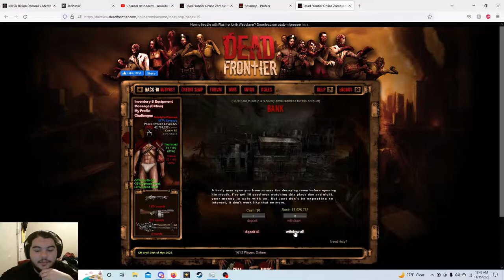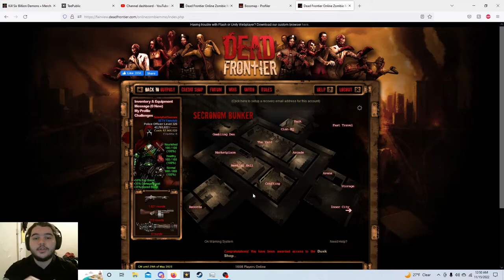Dead Frontier:Clawshot crusaders Chase: 4X flaming dogs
Thank you guys so much for watching I hope you enjoyed this episode of: Dead frontier if you did be sure to hit that like button that subscribe button and definitely be sure to turn on post notifications so that way you never miss a new drop!